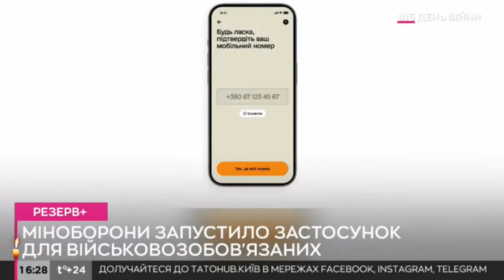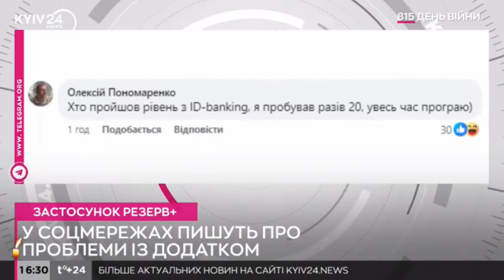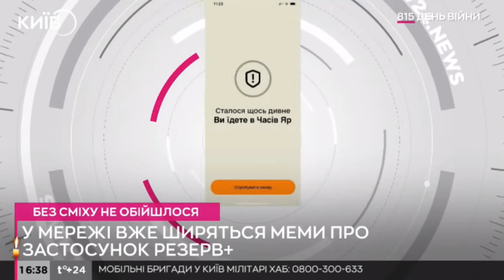🪖 Додаток Резерв+ Зроблений на основі Шкільного застосунку «Мрія» | 2024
Резерв+ був зроблений на основі шкільного застосунку «Мрія».
Про це пишуть ЗМІ. Ніхто навіть не перейменував в ньому поля на кшталт «домашнє завдання» або «повідомте дитині, що тепер можна». ЗМІ також стверджують, що з таким ставленням до розробки додатку виникає питання щодо безпеки даних.Згодом інформацію про те, що частину коду шкільної програми "Мрія" скопіювали для Резерв + підтвердив й нардеп Олексій Гончаренко.